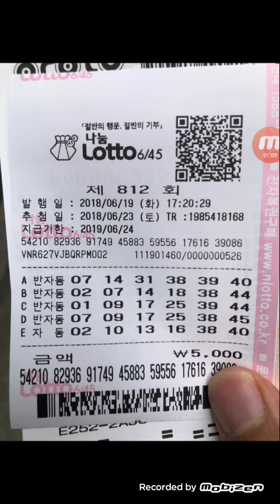로또812회 ㆍ 봉춘이님 반자동 ㆍ자동